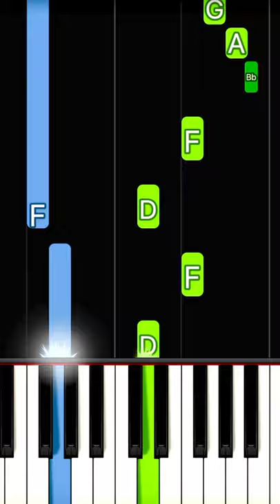Lukas Graham - 7 Years | EASY Piano Tutorial